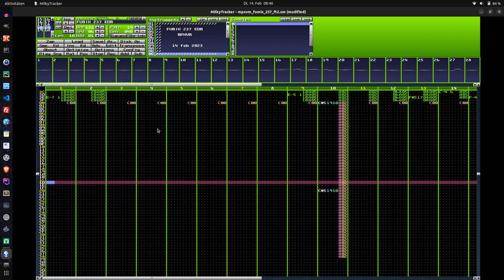FUMIX 237 ( Original Mix )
Masterized with LMMS  Audacity OcenAudio